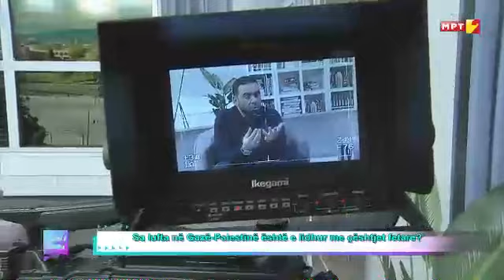HASAN BAFTIARI - RITMI I DITËS - TVM2